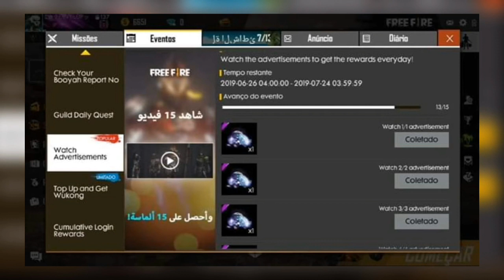É AMANHÃ? PERSONAGENS E PACOTE GRÁTIS, CALÇA ANGELICAL MASCULINA NA FINAL DA PRO LEAGUE? FREE FIRE